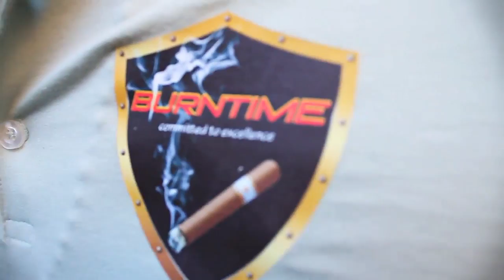HWEtv - EVENTS - Burn Time (Day)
Check Out The Cool Events
HardWork Enterprise Covered For Our Elite Clients.

YouPointEyeShoot EVENTS!!